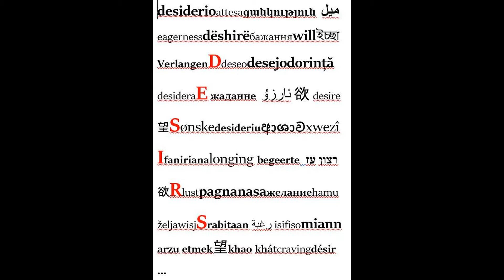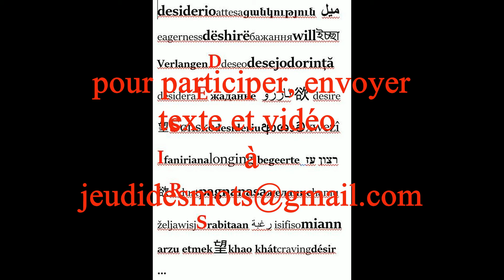Miguel Angel Real (Valladolid/France)- Un Jeudi nommé désirs (3)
Miguel Angel Real (Valladolid - France) pour Jeudi des mots